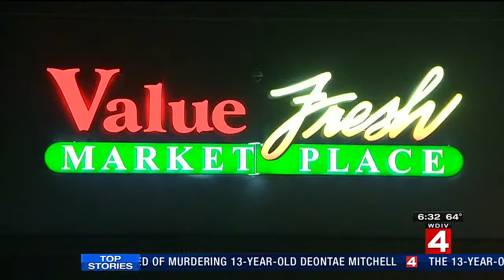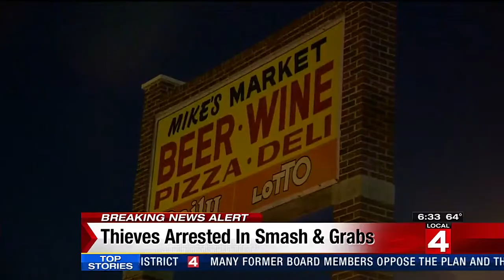Suspects arrested after trying to steal ATMs in Warren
Nick Monacelli is live in Warren with a report about two failed attempts by a group to steal ATMs.